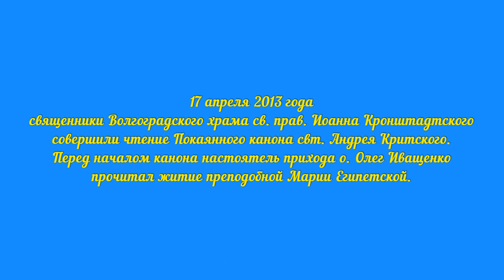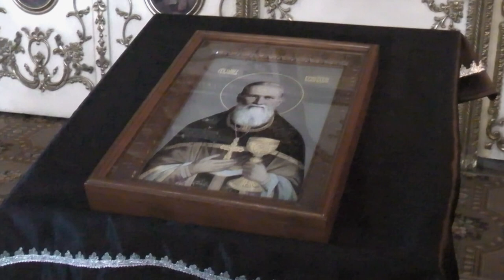Апрель 2013. Чтение Великого Покаянного канона Андрея Критского в храме Св. Иоанна Кронштадтского.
17 апреля 2013 года, в понедельник 5-й седмицы Великого Поста, в Волгоградском храме св. Иоанна Кронштадтского была совершена утреня с чтением Великого канона преподобного Андрея Критского. Ее совершил настоятель прихода священник Олег Иващенко в сослужении духовенства храма. В четверг 5-й седмицы Великого поста на утрени единственный раз полностью прочитывается Великий покаянный канон преподобного Андрея Критского. Это богослужение получило в народе название «Мари́ино или Ма́рьино стояние» по причине чтения за этой службой жития преподобной Марии Египетской, которое разделяется пением Великого канона. К концу каждой песни также добавляются тропари преподобной Марие.

Жизнь св. Марии Египетской, прежде великой грешницы, должна служить для всех примером истинного покаяния и убеждать всех в неизреченном милосердии Божием.

Великий канон читался на первой седмице Великого поста, разделенный на четыре части. Теперь он читался полностью, чтобы вновь возбудить нашу ревность к подвигу покаяния и поста, вдохнуть в нас силы и решимость к достойному окончанию Святой Четыредесятницы.

О каноне Андрея Критского

Великий канон состоит из 250 тропарей, и великим именуется не только по необычно большому числу стихов, но и по внутреннему достоинству, по высоте мыслей и силе их выражения. В нем мы созерцаем события, описанные Священным Писанием Ветхого и Нового Завета, в духовном свете. В тропарях канона, персонажи священной истории, то представляют нам высокие образцы святой жизни, то, примерами своего глубокого падения, побуждают нас к строгому трезвению. Ум человека, слушающего сей канон, видит в нем высокие духовные истины, осуществленные в жизни ветхозаветных патриархов, судей, царей и пророков, поучается им в евангельских притчах, а сердце, жаждущее спасения, то поражается глубокой скорбью о грехах, то восторгается стойким упованием на Бога, всегда готового принять грешника.

Нельзя научить тому, чего сам не умеешь. Покаяние святого Андрея глубокое и искреннее. Через весь канон проходит одна мысль, повторяющаяся во всех его песнях: «Согрешил больше всех человек, един согрешил Тебе, (Господи), но смилуйся и будь милосерд ко мне, ибо Ты Благоутробен». «Благоутробен» — значит милостив и милосерд так, как Мать, которая как бы всей утробой, всем существом своим, жалеет ребенка и любит его всем своим сердцем. Чем ближе человек к Богу, тем больше видит свои грехи. Этому учит нас в своем каноне святой Андрей Критский.

Весь Ветхий Завет предстает перед нами в тропарях канона, как школа покаяния. Показывая добродетели и подвиги святых, святой не забывает и о злых и жестоких делах, побуждая нас подражать добрым и отвращаться злых. Но в Великом каноне есть не только примеры из Священного Писания, есть здесь и увещание душе, рассуждения, молитвы. Как будто старец, исполненный сострадания и любви, берет нас за руку и вводит в свою келью, чтобы собеседовать с нами, рассказывать, делиться своим опытом, и, вместе с нами, смиренно и горячо молиться.

Почему Святая Церковь в первые дни Великого поста предлагает нам именно эти песнопения? Потому, что пост — это время покаяния и очищения, а канон преподобного Андрея весь и направлен к тому, чтобы пробудить человеческую душу от греховного усыпления, раскрыть перед ней пагубность греховного состояния, подвигнуть к строгому самоиспытанию, самоосуждению и раскаянию, к отвращению от грехов и к исправлению жития.